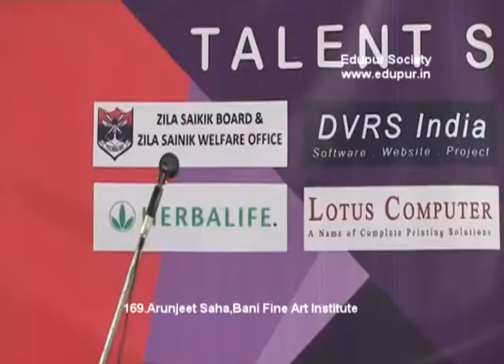169.Arnesha Saha,Bani Fine Art Institute,Garowanpatty, Tezpur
Edupur Society successfully conducted 3rd Talent Show on 06 Sept 2015 (Sunday) at Tezpur College. Aim of this Talent Show is to motivate students in their respective creative work( Singing, Dancing, Acting, Drama, Speech , Poem Recitation and many more). Program Started on 9:30am.